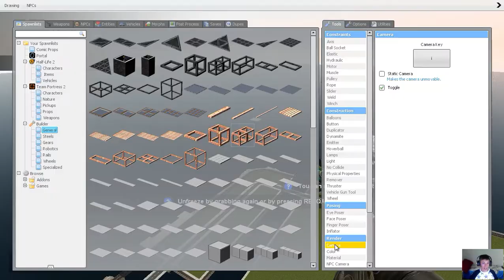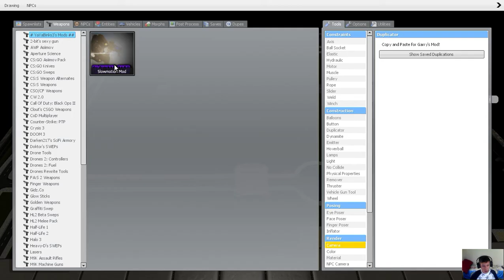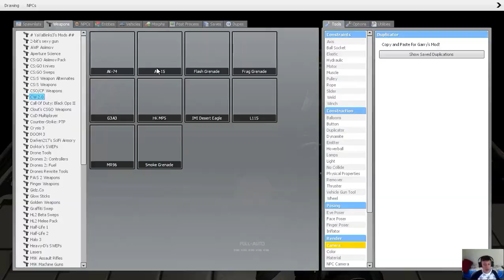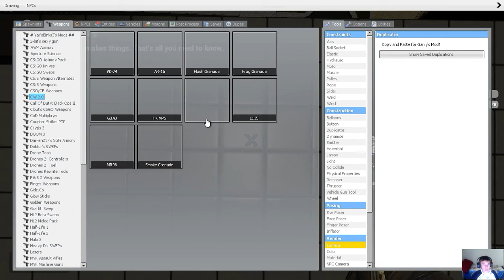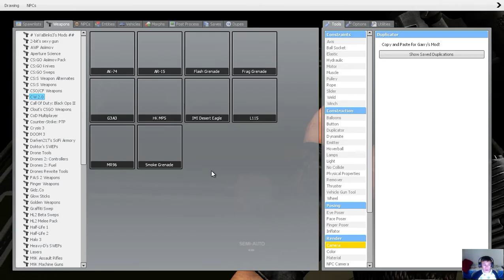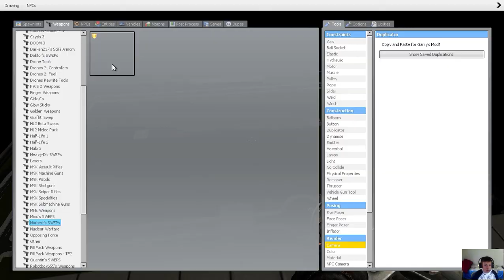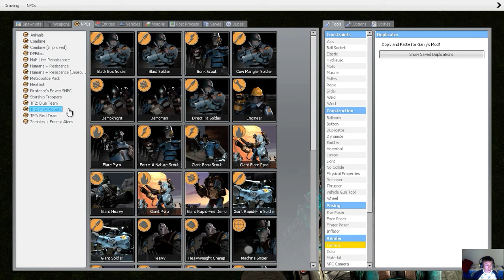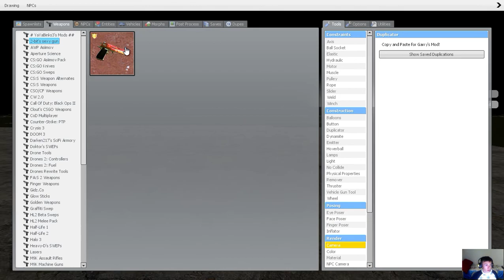random gmod stuff part 22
im shooting down to see the bullets fly by
and at the end im destroying small demos
also sorry for not uploading to much